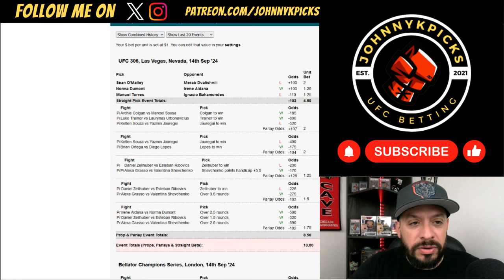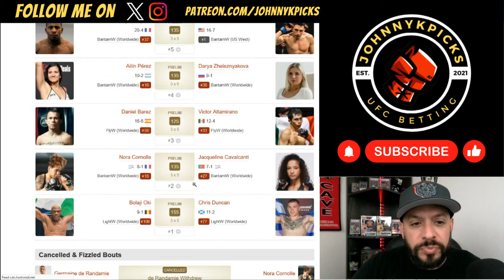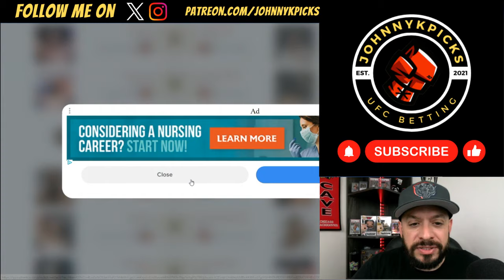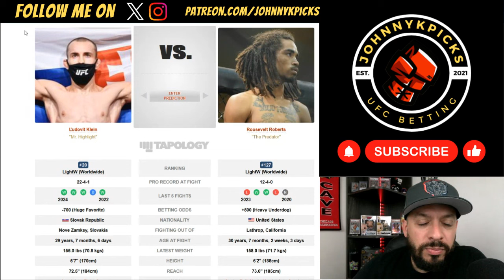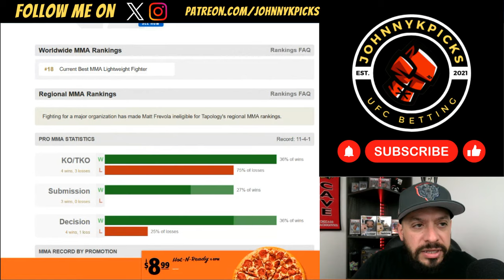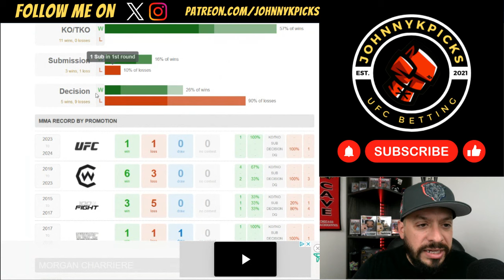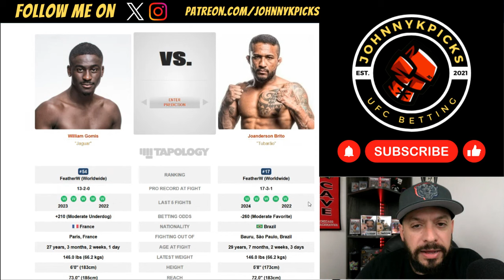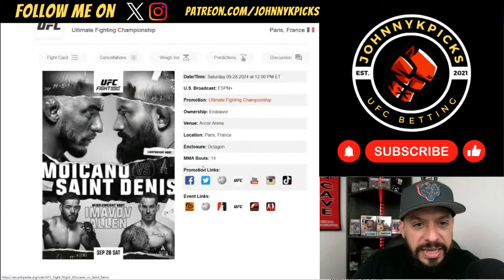UFC PARIS | FIGHT NIGHT - MOICANO vs. SAINT-DENIS | FULL CARD - PICKS & PREDICTIONS!!!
UFC Paris - Moicano vs. Saint-Denis - PICKS & PREDICTIONS!!!

Let's get this video to 100+ LIKES & 2000+ VIEWS!!

UFC 306 Noche Picks: 5-5
2024 UFC Picks Record: 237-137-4
2023 UFC Picks Record: 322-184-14 (~63.6%)
2022 UFC Picks Record: 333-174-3 (~65.6%)

TIME STAMPS!!
0:00 Intro & UFC 306 Results
2:30 Oki vs. Duncan
5:00 Cornolle vs. Cavalcanti
6:41 Barez vs. Altamirano
8:55 Perez vs. Zheleznyakova
10:55 Lapilus vs. Morales
13:31 Klein vs. Roberts
15:33 Sy vs. Jung
17:55 Cutelaba vs. Erslan
20:26 Ziam vs. Frevola
22:58 Charriere vs. Miranda
24:52 Jousset vs. Battle
26:41 Gomis vs. Brito
28:54 Imavov vs. Allen
31:24 Moicano vs. Saint-Denis